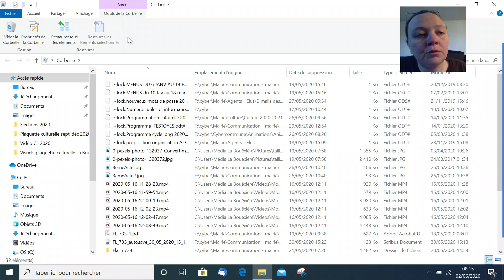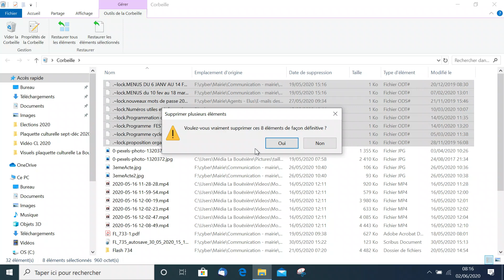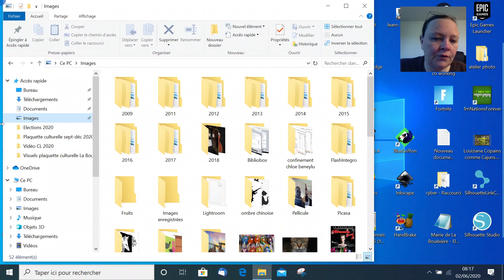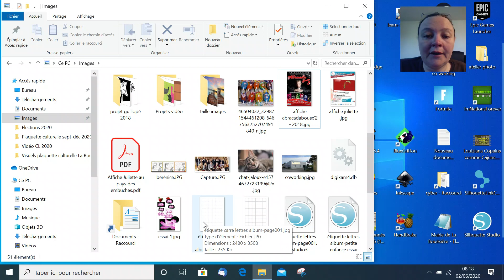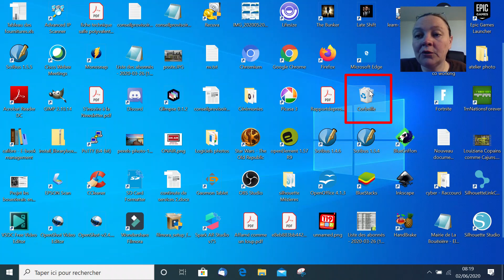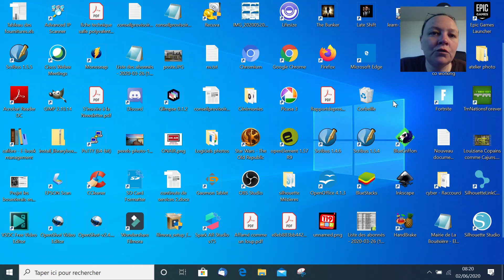Corbeille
Mettre des fichiers dans la corbeille